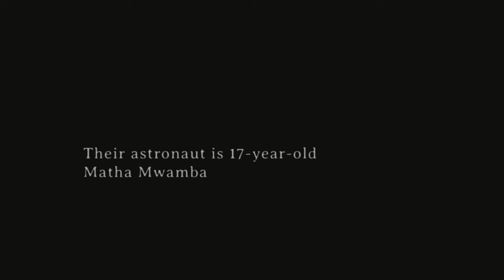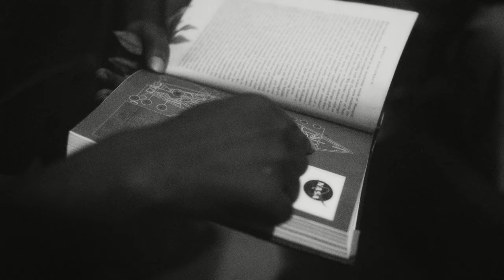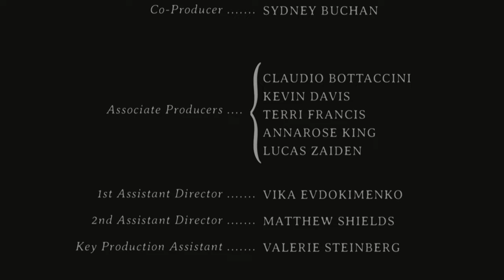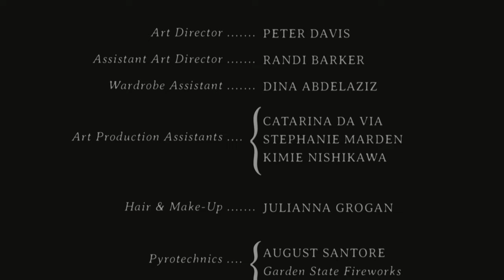AFRONAUTS | short film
AFRONAUTS written and directed by Nuotama Bodomo

It's July 16, 1969: America is preparing to launch Apollo 11. Thousands of miles away, the Zambia Space Academy hopes to beat America to the moon in this fictionalized film inspired by real events